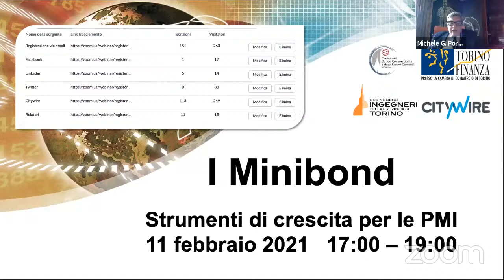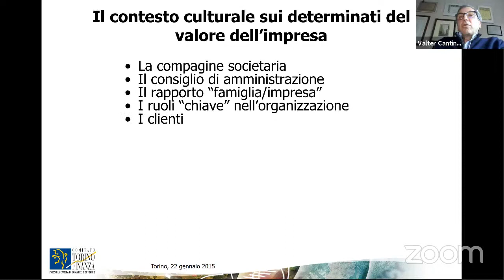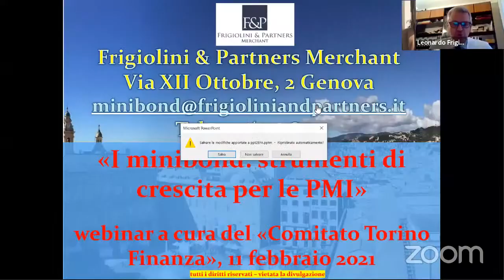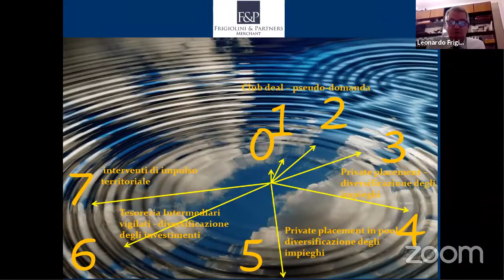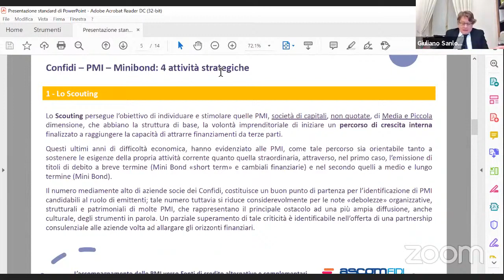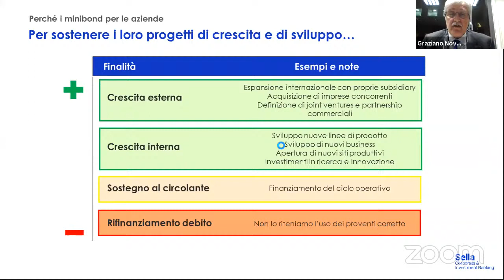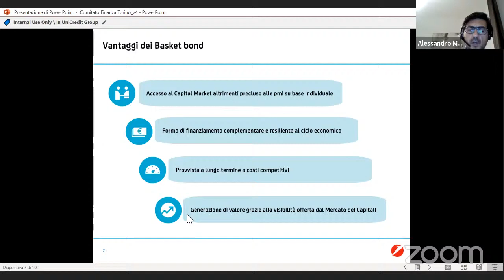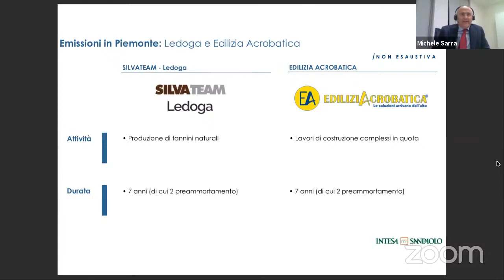I MiniBond: strumenti di crescita per le PMI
Webinar del 11 febbraio 202
I MiniBond nascono per coniugare due fabbisogni semplici: la necessità di credito di molte PMI e il desiderio di rendimenti adeguati, soprattutto di natura obbligazionaria, da parte del mercato degli investitori.
Si tratta quindi di titoli obbligazionari emessi da piccole e medie imprese che, così, hanno a disposizione un canale complementare di finanziamento per la crescita aziendale che si affianca al credito bancario.
Il seminario mira a mettere in luce tutti i benefici derivanti da questo tipo di finanziamento evidenziando anche tutti i passi necessari per un collocamento di successo.

Al successo del seminario ha contribuito la partecipazione in veste di relatori di esperti di fama nazionale quali: Leonardo Frigiolini (Frigiolini & Partners) , Alessandor Mallo (Unicredit), Michele Sarra (Intesa Sanpaolo),

Fabio Chiarenza e Marco Zaccagnini (Studio legale Gianni & Origoni), Giuliano Sanlorenzo (Ascomfidi Nord-Ovest), Graziano Novello e Alexandre Moscianese (Banca Sella).